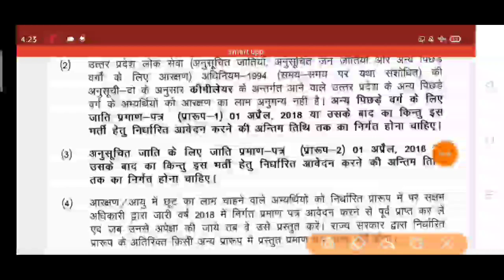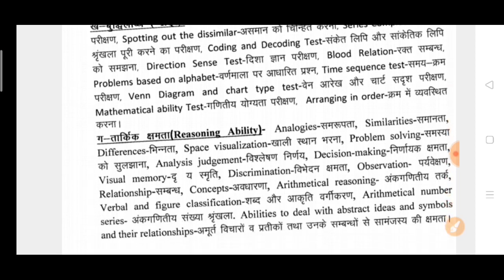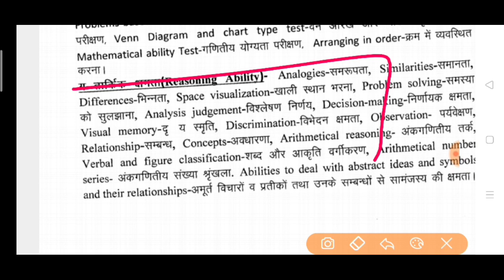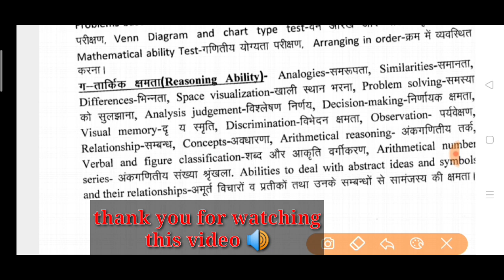UPP jail warder fireman exam 2020 ||UPP 49568 मेडिकल जल्द 🎉🎉 एग्जाम सितंबर में Good news 🎉🎉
UPP jail warder fireman exam

UPP Letest update jail warder fireman exam date

Jail warder fireman syllabus

Ish video mein jail warder fireman vacancy ke bare mein  acche  se bataya Gaya Hai👌👌

UPP 49568 मेडिकल जल्द होगा🎉🎉🎉